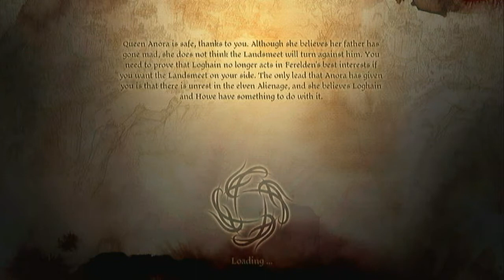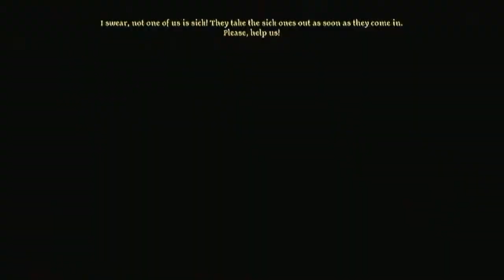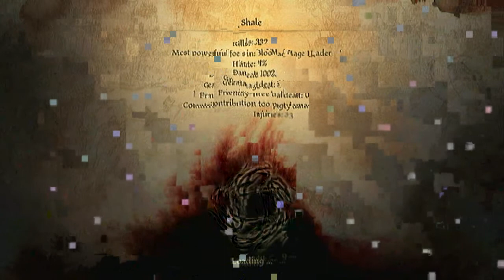Let's Not Play Dragon Age: Origins | Part 27 - Elven Slaves and Landsmeet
Today, we head on over to the Alienage to see what the ruckus is about

Then we start the Landsmeet